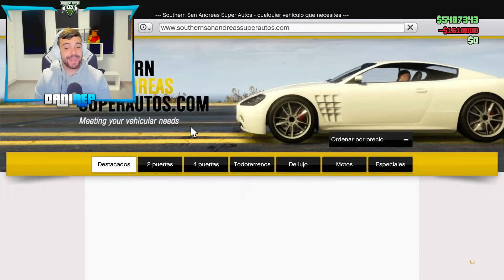MI PRIMERA CARRERA CON EL COCHE MAS IMPRESIONANTE DE GTA 5 ONLINE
► Mis otros 2 canales donde tambien subo GTA V Online a diario!

En este canal encontraras contenido infinito de GTA 5 Online y próximamente de GTA 6 jejeje

Si llegaste hasta aquí que sepas que te besaba ahora mismo